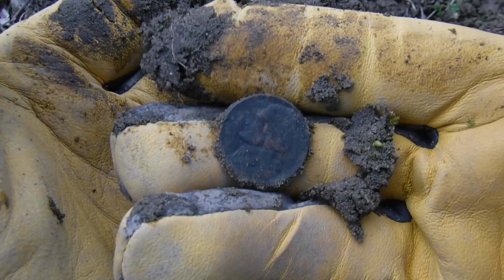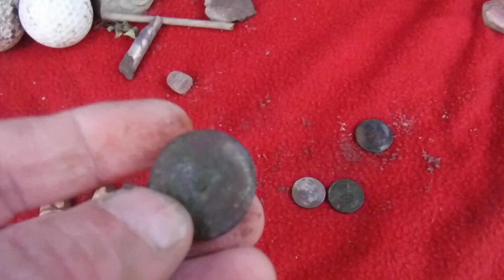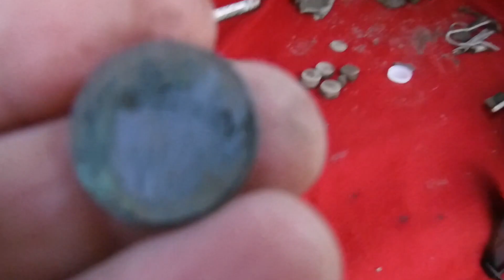Virtual Reality and Detecting